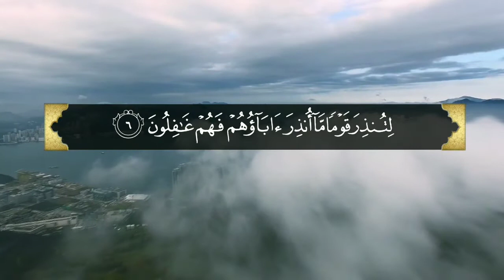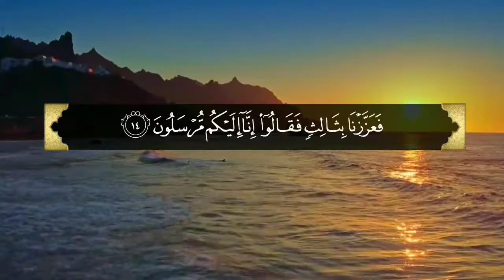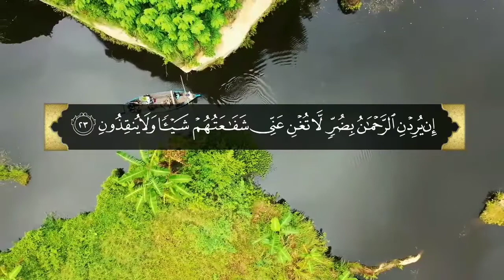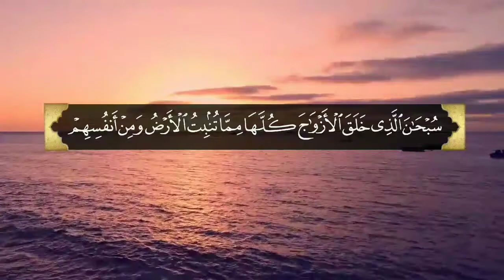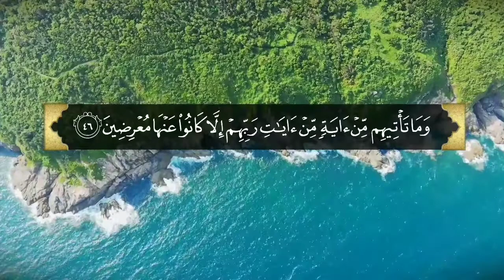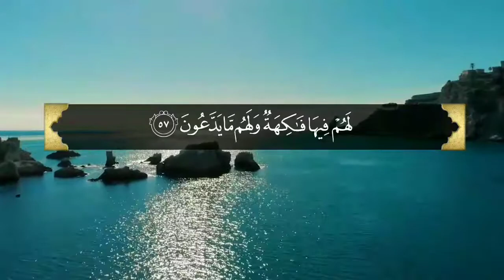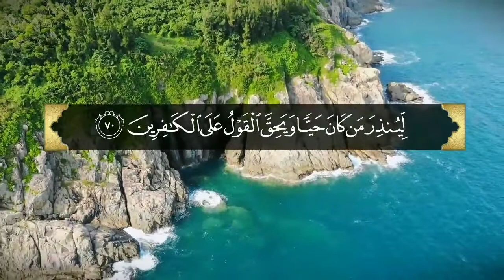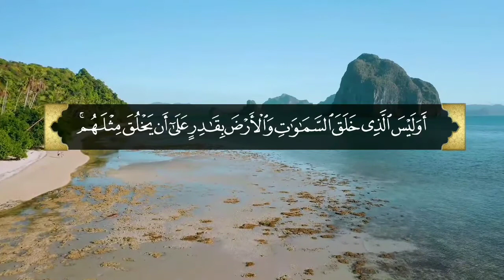Surah Yasin (Yaseen) | Quran Recitation | Full With Arabic | 36 سورۃ یس | Reciter hezha nawroz,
Surah Yasin (Yaseen) | Quran Recitation | Full With Arabic | 36 سورۃ یس  | Reciter hezha nawroz Emotional voices